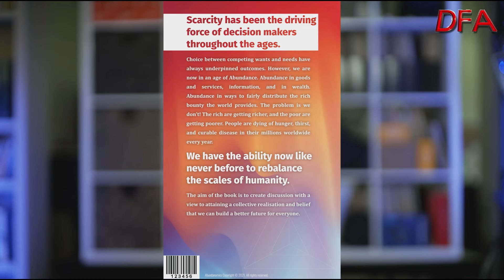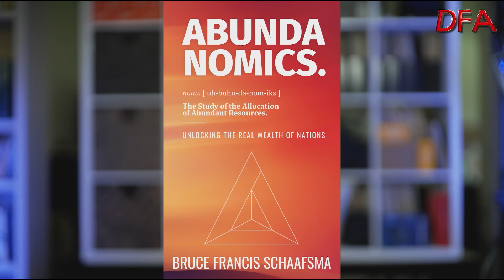The Real Truth About The Wealth Of Nations: With Bruce Francis Schaafsma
I caught up with author Bruce Francis Schaafsma who has just published a thought provoking book which questions some fundamental assumptions about economics, with profound and far-reaching consequences. While we see the rich getting richer whilst others struggle, what if there are enough resources in the world, and the real issue we face is a distributional one, and not scarcity related - despite what modern economists would have you believe?